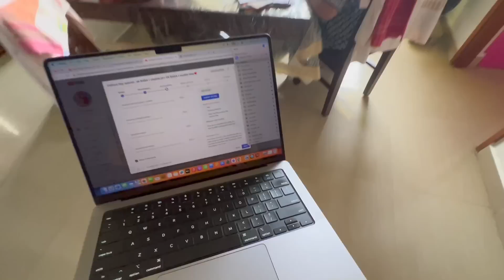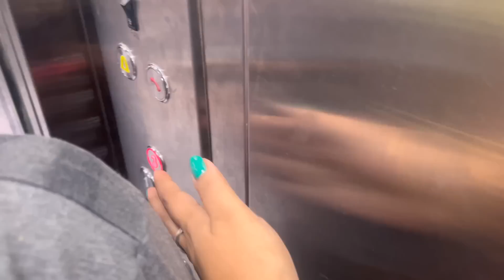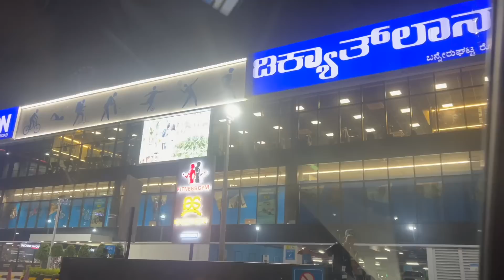Eivabe Chur Chur Hoye Gelo.....😞